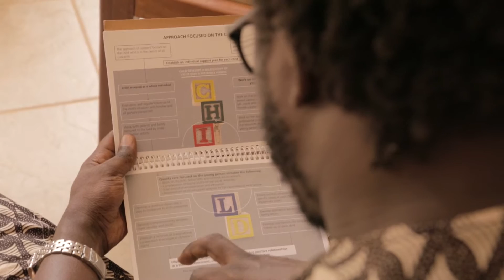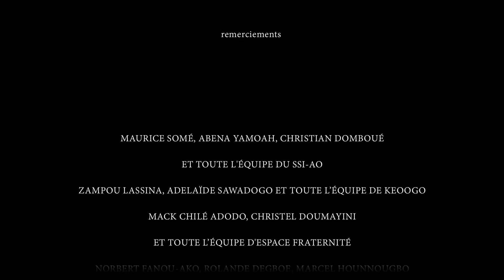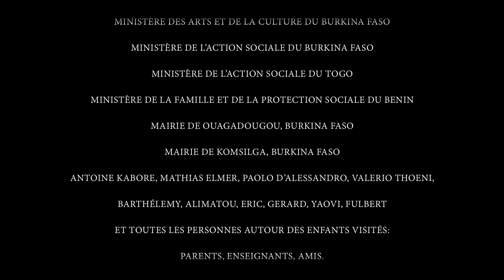Version courte du film "Les ressources de l'enfance"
Un film de Jonathan Vanlamsweerde, réalisé pour la Fondation Suisse du Service Social International. Version courte montée par Rémi Willemin.
Ce documentaire s’appuie sur un cas concret et retrace le parcours d'un jeune migrant, ayant vécu des épreuves difficiles dans un pays voisin mais ayant retrouvé des perspectives sociales, éducatives et/ou professionnelles, grâce à un encadrement, une écoute et un soutien approprié.

Ce témoignage met en lumière la nécessité de coopération entre les acteurs et montre l’importance de l’implication de personnes référentes pour le jeune afin de l’accompagner dans le développement de perspectives. Il permet également de démontrer l’utilité d’appliquer des standards communs de prise en charge pour aborder la situation du jeune et de son avenir avec son entière participation et selon ses besoins.